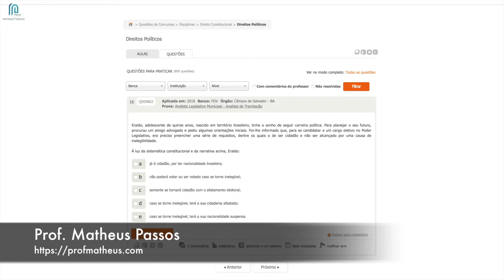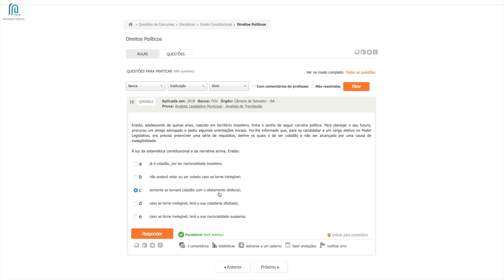Questões de Concurso – Q909862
Neste vídeo o Prof. Matheus Passos responde à questão Q909862 de Direito Constitucional.

Confira o Curso de Direito Constitucional / Teoria da Constituição. O link está logo abaixo!

* Ethereum (ETH): 0x94e693403C0141Bcfb9b69af40c426B1cFDa8E6c

* Litecoin (LTC): ML4y9qRyXqaU97BxuRRATbxhTggLx1EiW9

* Ripple (XRP): rnidykWXJMqZ9FZrRVmjt8tKG51azbV2TE